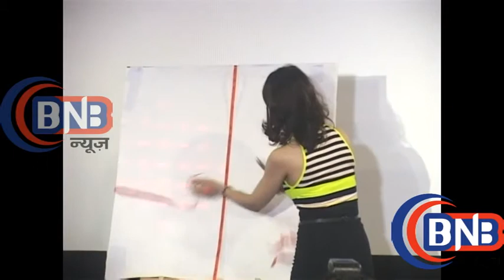Launch of Saumya Tandon's First Entrepreneurial Venture